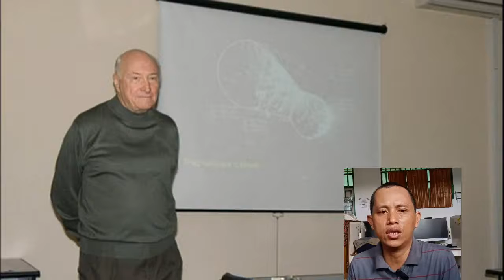Ilmuan Rusia Temukan Objek Aneh di Planet Venus | Adakah Kehidupan di Planet Venus?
Ilmuan Rusia menemukan objek aneh yang diyakini sebagai makhluk hidup di planet venus. Benarkah ada kehidupan di planet Venus?
Misteri adanya kehidupan di luar planet bumi selalu menjadi sesuatu yang menarik untuk diteliti oleh para ilmuwan dan awam. Sudah semenjak lama hipotesa bahkan disertai dengan bukti berupa foto ataupun video tentang adanya temuan sesuatu yang mencurigakan yang diklaim sebagai penampakan makhluk alien ataupun bekas sesuatu yg pernah ditinggalkan oleh mereka yang terekam oleh foto satelit. Ditambah lagi dengan temuan beberapa planet yang memiliki ciri-ciri mirip dengan bumi yang lingkungannya mendukung adanya kehidupan.

Channel berisi video tentang ilmu pengetahuan umum, sains, agama, pengetahuan unik dan sebagainya.